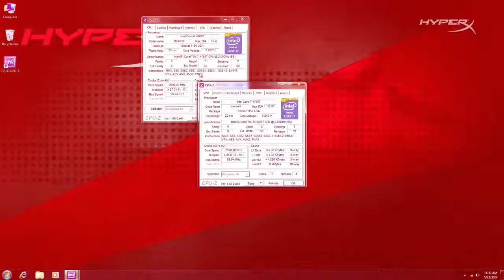Improve your gaming with HyperX Impact auto overclocking SO DIMM memory